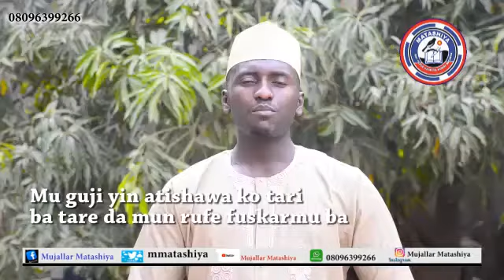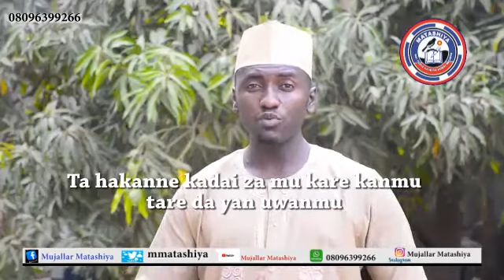Mata ƙazamai - Ina mafita?